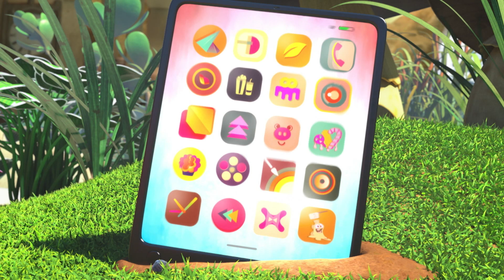MOLEY | Sihirli Dikdörtgen | YENİ ŞOV | Cartoonito Türkiye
Moley ve arkadaşları esrarengiz bir dikdörtgen cisim keşfediyorlar.

Cartoonito Türkiyeresmi YouTube sayfasına hoş geldin! ❤️

Tom ve Jerry, Scooby Doo, Bugs Bunny, Sevimli Kahramanlar, Maşa ile Koca Ayı, Pembe Panter, Yabba Dabba Dinozorlar, Oggy ve Hamam Böcekleri, Ajan Binky, Mr Magoo, Muhteşem Mike ve Mr. Bean’in eğlenceli videoları bu kanalda seni bekliyor!
Eğlence başlasın! 🎉 🎉